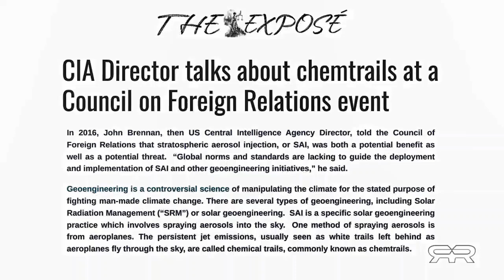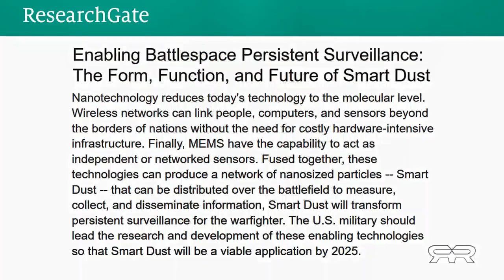Chemtrails Dispersal (Stratospheric Aerosol Injection)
For decades, those with eyes to see have been aware of chemtrails in our skies. And for decades we were called conspiracy theorists. But in 2016, while serving as Director of the CIA, John Brennan admitted that chemtrails are real at the Council on Foreign Relations.

“Another example is the array of technologies, often referred to collectively as geo-engineering, that potentially could help reverse the warming effects of global climate change. One that has gained my personal attention is stratospheric aerosol injection. Or SAI. A method of seeding the stratosphere with particles that can help reflect the sun's heat, in much the same way that volcanic eruptions do. An SAI program could limit global temperature increases, reducing some risks associated with higher temperatures, and providing the world economy additional time to transition from fossil fuels. This process is also relatively inexpensive. The National Research Council estimates that a fully deployed SAI program would cost about $10 billion yearly.” ~ John Brennan

In 2007, it was announced that nano-sized particles, known as smart dust, can be dispersed over the battlefield via aerial spraying.

The military has contracted several multinational corporations to develop “wearable” biosensors. Biosensors and smart dust can become something known as body dust that can spread inside the human body as an active network capable to provide telemetry from inside the body for the use of monitoring humans.

There is a patent for using polyethylene glycol derivatives as a way to modify the weather. Smart dust is a system of tiny microelectromechanical systems that can detect light, temperature, vibration, magnetism, or chemicals. They are operated wirelessly on a computer network, can be used for medical or military surveillance purposes, and can be dispersed through the air via chemtrails.